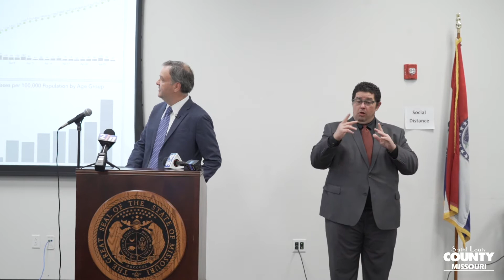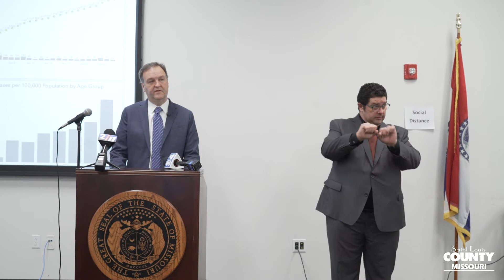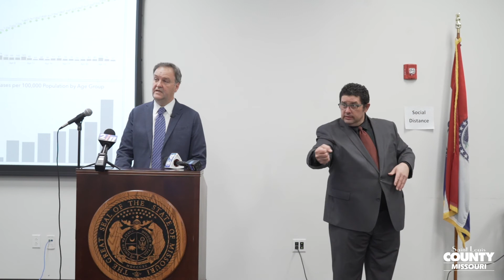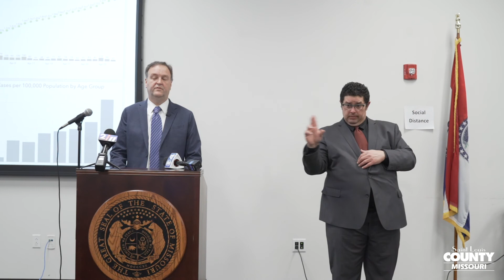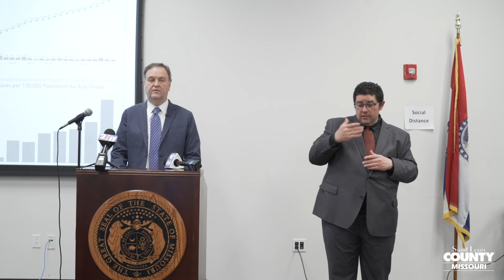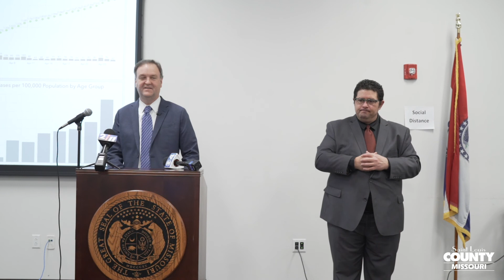4.27.20. Dr. Sam Page media briefing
St. Louis County Executive Sam Page gives a media briefing on Monday, April 27, 2020.